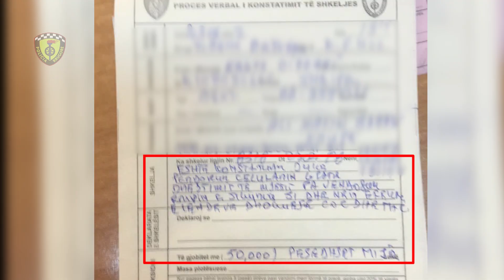Postoi video në një rrjet social, për të reklamuar shkeljen rrugore që po kryente, ndalohet shoferi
reportTV lajmeshqip lajmePostoi video në një rrjet social, për të reklamuar shkeljen rrugore që po kryente, Policia identifikon dhe ndalon drejtuesin e mjetit.